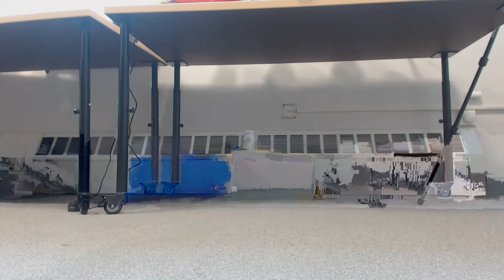Super Mega Microbot - Pseudo Mech Warfare Qualification Video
Just to make sure we actually had something end to end which worked, we did a 6.5 minute test run of Super Mega Micro Bot, walking it around and taking out some dixie cups.

It was our first extended piloting session, so there is clearly a lot of room for improvement.